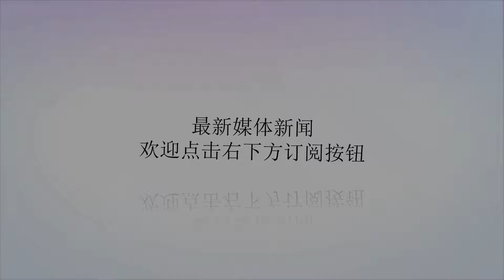神操作！梅西1V4破门对手彻底看呆，一纪录正式超越C罗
谢谢！欧冠小组赛第5轮，巴萨客场2-1击败埃因霍温，梅西再次成为全场最佳，他传射建功，尤其是梅西的进球，堪称神操作，他在禁区里1V4破门，埃因霍温门将目瞪口呆。此外，梅西在欧冠中为巴萨打进106球，而C罗为皇马的进球是105个，梅西成为了欧冠史上为单一俱乐部进球最多球员。不过C罗仍在欧冠总进球榜上位居第一，他的进球纪录是121球。巴萨已经提前出线，但为了提前锁定小组第一，巴萨也没有放松。直到比赛第60分钟，僵局才被打破，而挺身而出的仍是梅西，登贝莱的带球速度并不快，在包围下，他把球分给了梅西，巴萨队长就此开始表演。梅西突然改变节奏，在禁区里，梅西面对3人包夹，他左脚连扣两下，摆脱了3人防守，最后在另一位埃因霍温防守球员封堵前，梅西左脚射门得手。皮球窜入网窝时，埃因霍温门将没有任何反应。巴萨著名粉丝、国内歌手苏醒直言，“打破僵局的这球，那种技巧，不像地球人！”就此，梅西打进了代表巴萨出战欧冠的第106球，由于C罗已经转会尤文图斯，因此，梅西基本确定将独自占据这项纪录的榜首了。当然，梅西的欧冠总进球数对比C罗还有差距，梅西是106球，而C罗已经达到了121球。因此，梅西想追赶C罗的总进球数，还需要努力。此外，小组赛5轮战罢，巴萨积13分锁定小组第一，这也是巴萨连续12年欧冠小组头名出线，是历史上第一支完成此目标的俱乐部。